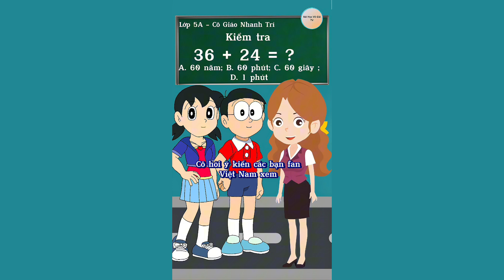Toán IQ học sinh giỏi cấp tỉnh p1 l bài học vô giá tv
▶ Priceless Lessons Channel: TV. Providing videos containing flashcards that activate the brain according to the Glenn Doman early education method to help you excel in intelligence.
➥All images in the video are for illustration purposes only
    HANKS YOU FOR WATCHING MY CHANNEL
© Copyright by: Priceless Lessons:TV
© Copyright: Priceless Lessons:TV☞ Don't Reup
© Please do not at my product Reup in any way.
© Any questions please contact my Gmail *thanks*
mua quà lưu niệm  tại đây